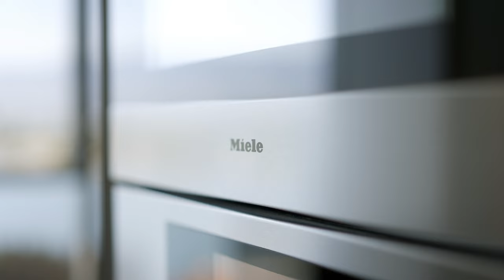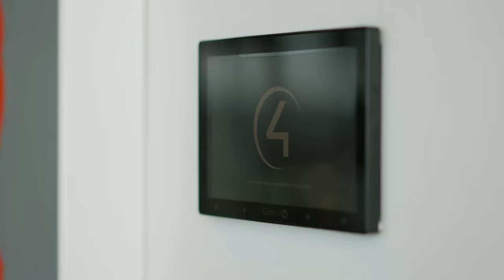701 277 Thurlow Street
Welcome to this exquisite residence at Coal Harbour’s premier building Harbour Green Three. Perfectly positioned on the North West Corner this two level waterfront residence is simply spectacular. With almost 3200 square feet of interior space, with over 20 foot ceilings in the living room to take in captivating views of the north shore mountains and a wrap around terrace that spans almost 600 square feet. With designer Italian bespoke finishes, this 3 bedroom, 4 bath residence is the one that you have been patiently waiting for. A large 3 car private garage with storage are included with this extremely rare offering. Building amenities are the finest in the city with indoor pool, hot tub, gym, squash court, billiards room, theatre and 24 hour concierge. Welcome home.